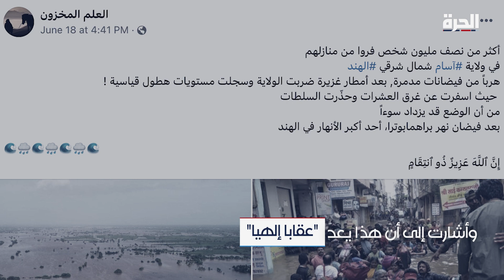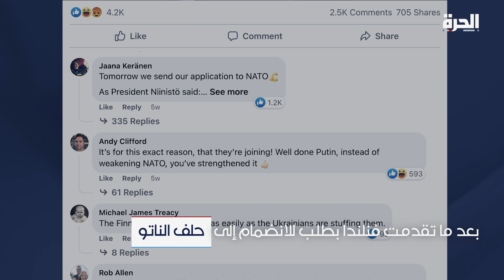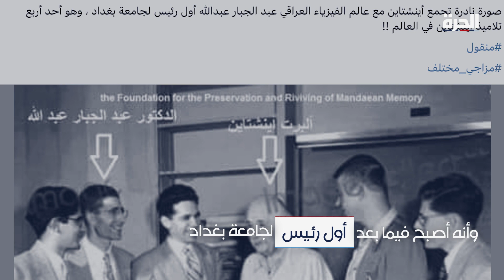هل هذه صورة آينشتاين مع فيزيائي عراقي؟